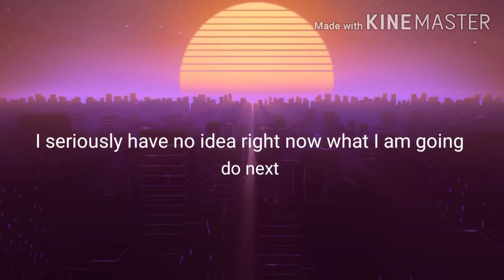A very heart💔breaking news